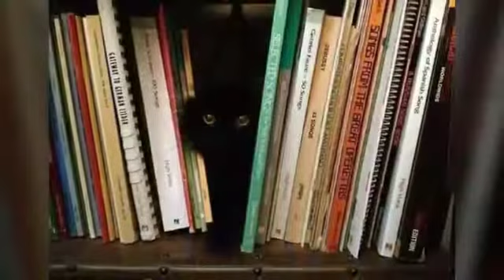Животные под прикрытием!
Всех с Новым Годом! Чтобы в 2019 году у вас было прекрасное настроение, посмотрите это видео. Оно вас точно заставит улыбнуться😊